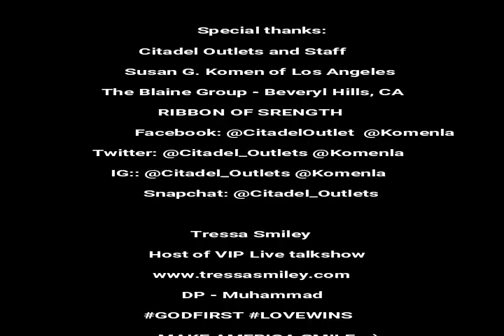VIP Live with Tressa Smiley presents Susan G Komen Fashion Show at Citadel Outlets 10/7/18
Join Tressa at The Citadel Outlets Kick Off Month-Long Breast Cancer Awareness Campaign with PINK SAVES " Survivors and Thrivers" Fashion Show.
30 Breast Cancer thrivers, survivors and co-survivors walk the runway dressed in styles from center's top brands.
These women and men are truly courageous as the share their stories of strength and hope.
and join this empowerment movement. Making America Smile, One smile at a time.

Special thanks to The Blaine Group.